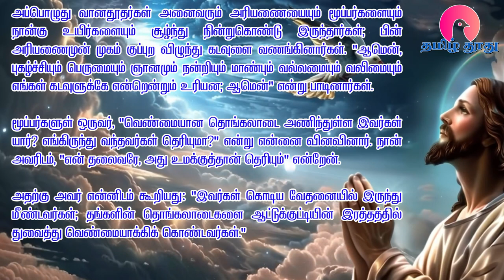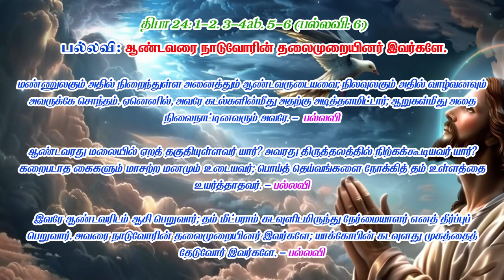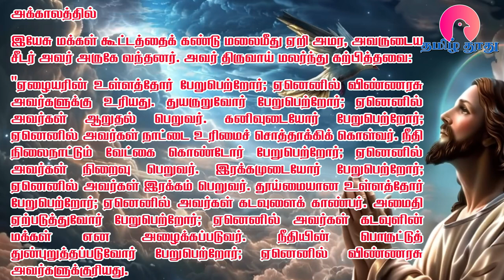01 November 2024 | வெள்ளி | இன்றைய திருப்பலி வாசகங்கள் | Holy Mass Readings Tamil